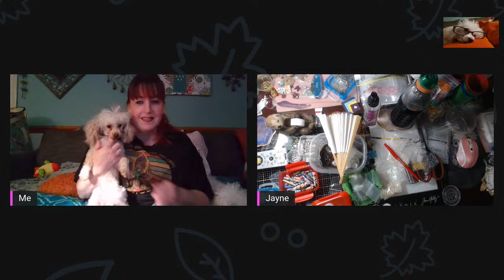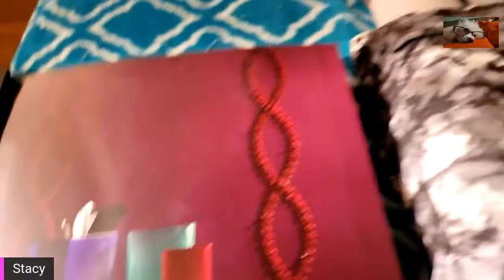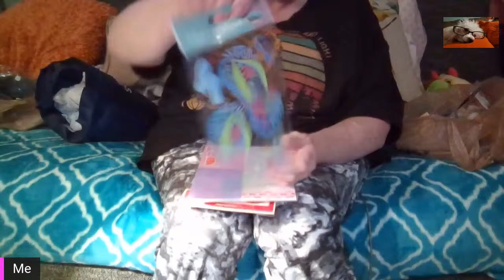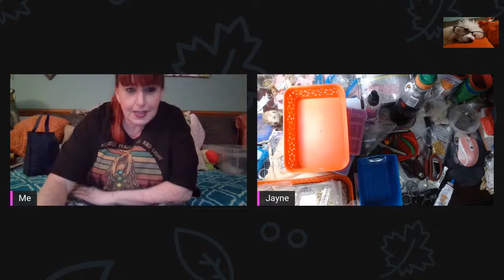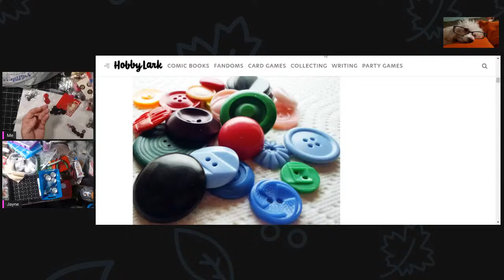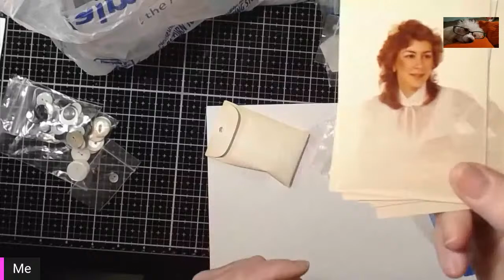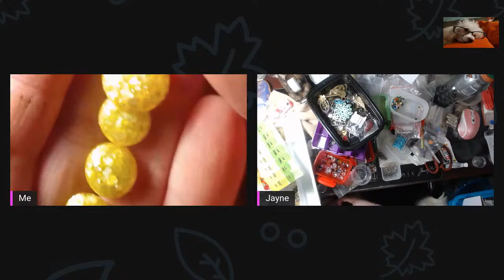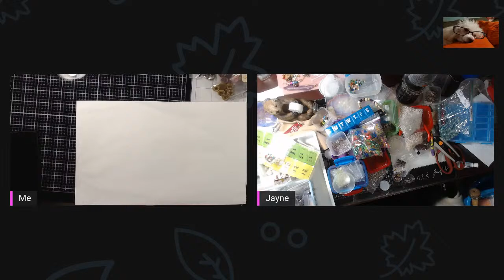LIVE STREAM - SHOW & TELL - Auction Preview- With Jayne!